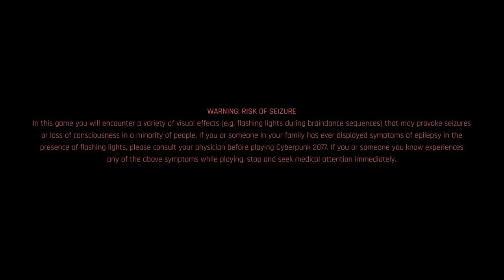LGND Plays Cyberpunk 2077 // Part 7 // The first dance with Judy *flashing lights warning!*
We hop into our first braindance with Judy at Lizzie's Bar to plan our heist of this "relic"